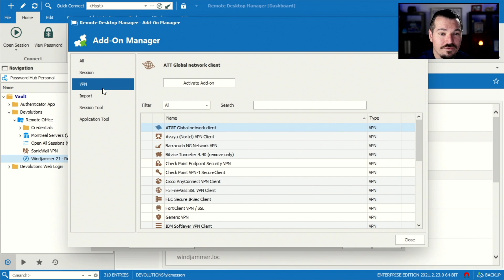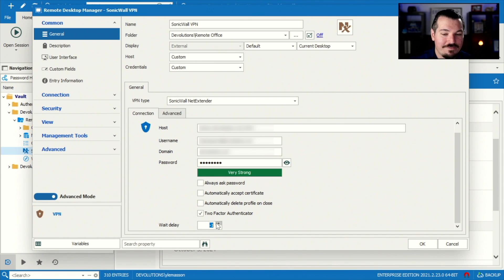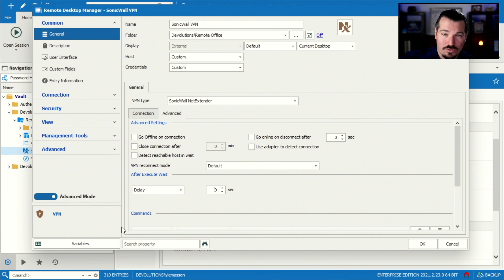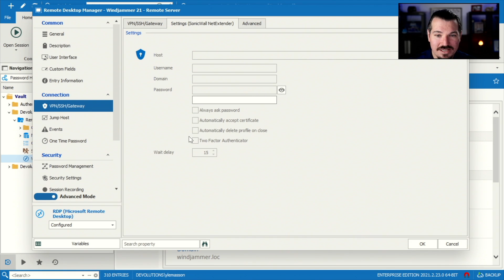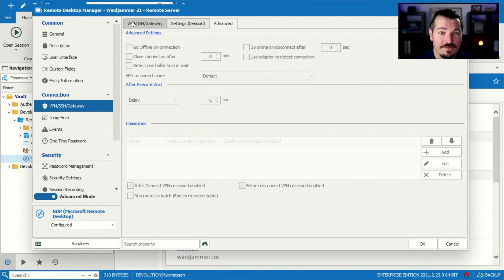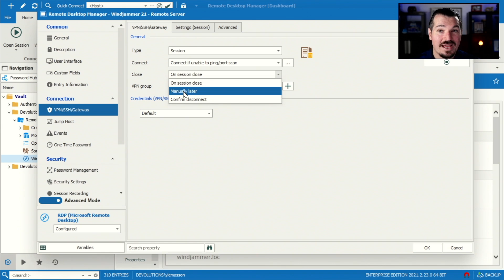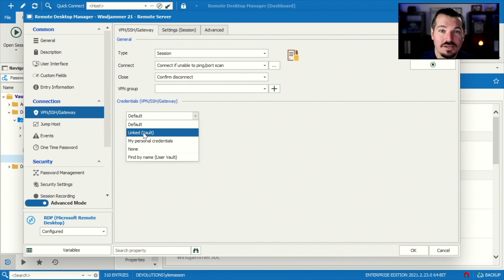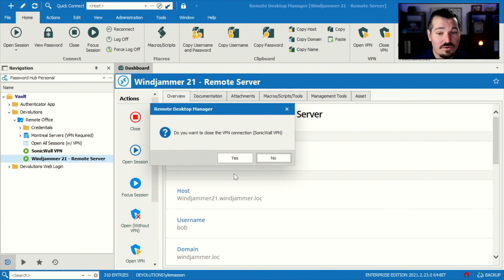Automatically Launch a Remote Session Through a VPN - RDM Pro Tip 016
In this Remote Desktop Manager Pro Tip, we show you how to link a remote session to a VPN entry so that your VPN automatically launches and authenticates when accessing your session - all with a simple click.  This is part of a 3 part mini-series on VPN integration with Remote Desktop Manager.

00:00 RDM Pro Tip 016
01:08 Creating a VPN Entry
03:21 VPN Entries - Advanced Tab
04:30 Pointing a Remote Session to Pass-Through VPN
06:05 Exploring VPN Connect Methods
08:07 Exploring VPN Close Methods
09:15 Launching an RDP via a VPN
10:14 Wrap-up & Conclusion

Software & Datasource used in this video:
  - Remote Desktop Manager for Windows (Enterprise) - 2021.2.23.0
  - Devolutions Password Hub Free (Personal) - 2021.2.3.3

Welcome to the Remote Desktop Manager Pro Tips series!  In these videos, you'll find helpful tips, best practices, and unique new ways to make the most out of Remote Desktop Manager.